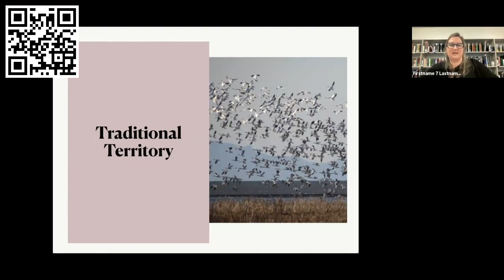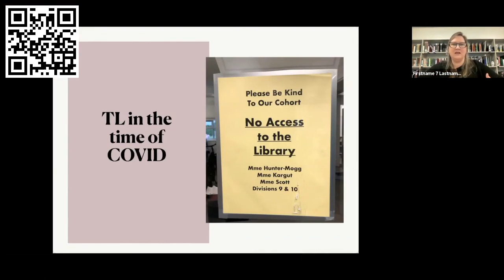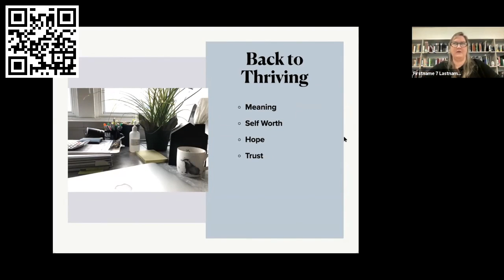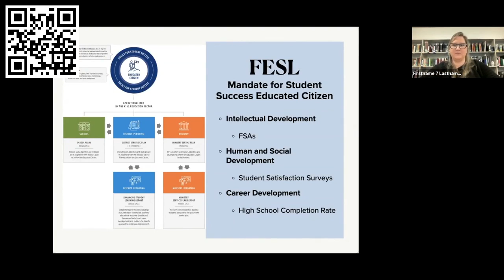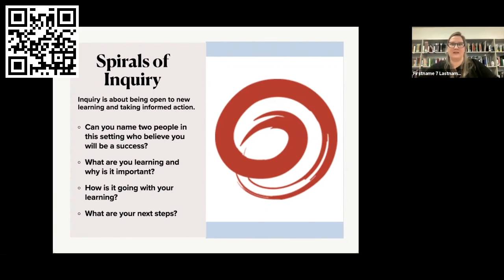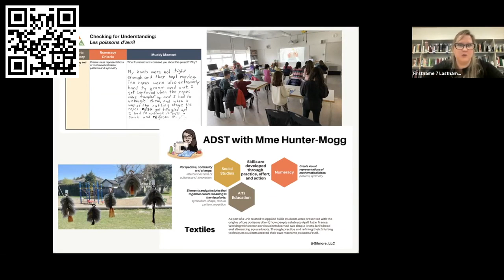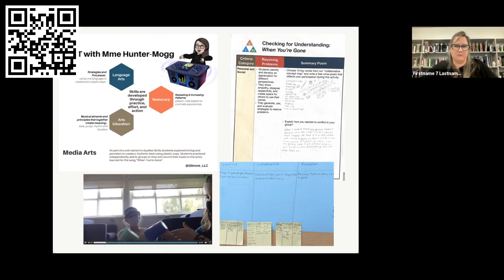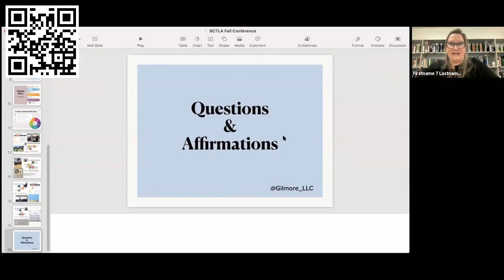BCTLA Conference 2021: Clips & Micro:bits -Andrea Hunter-Mogg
A confessional workshop about Andrea's hill and valleys during Covid and the modifications she made to her pedagogical thinking and practices in the library learning commons (LLC).  Adding the teacher-librarian experience to your school story with hands-on learning and MakerSpace.